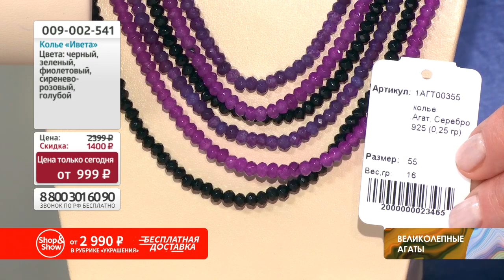Колье «Ивета». Shop & Show (украшения)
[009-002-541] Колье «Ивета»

Давайте дружить ;)